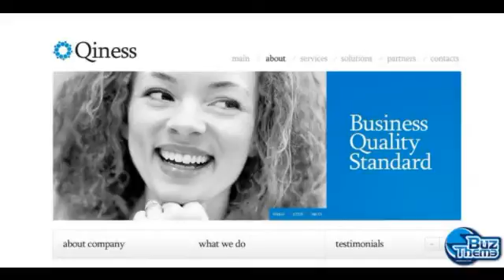Download Business PSD Template by Hugo TM PSD Templates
Width:
 1274px